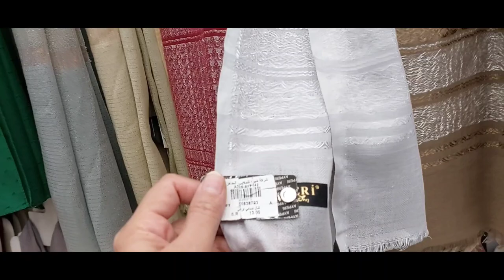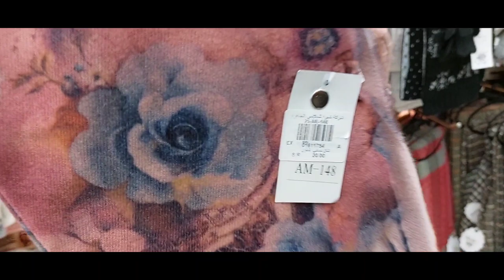Mehmano ke liya special shopping 🛍|beautiful prayer mats in shobra Jeddah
specialshopping#amnaqueenvlogs
here is the shobra center link